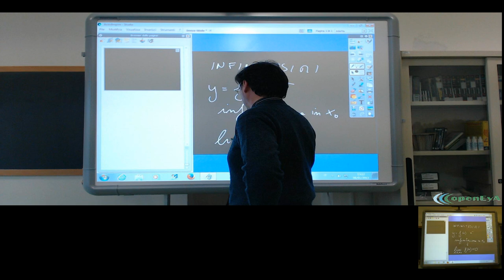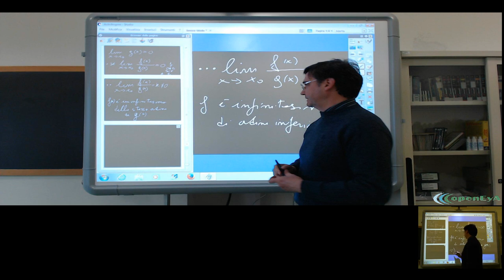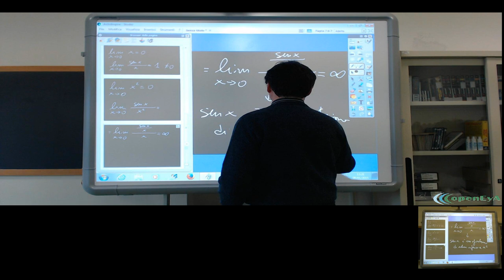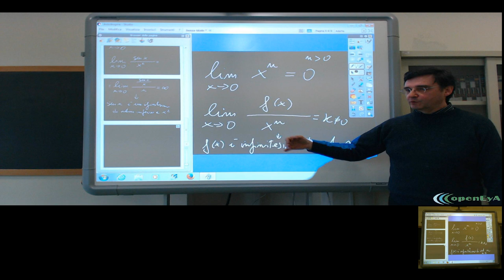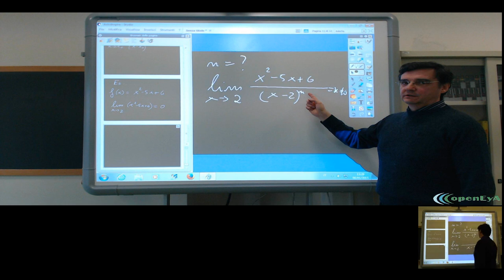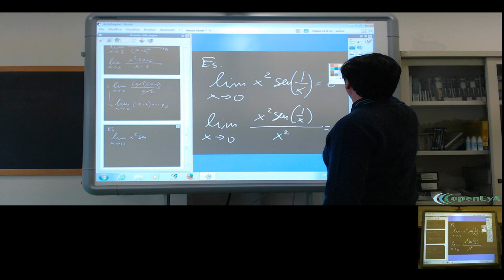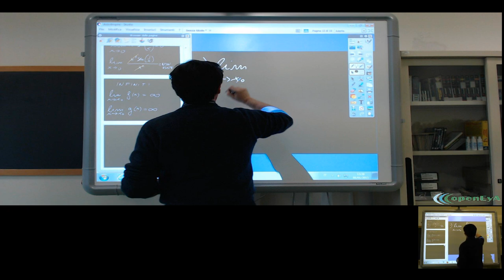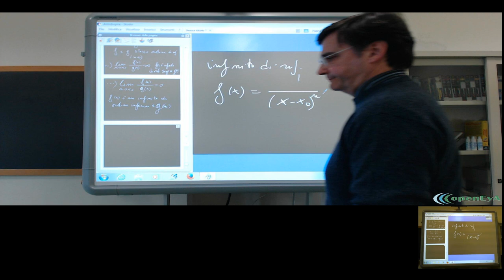Lez.131 L'analisi infinitesimale. Il confronto tra infinitesimi e il confronto tra infiniti.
Le funzioni infinitesime. Il confronto tra infinitesimi. Ordine di
infinitesimo. Gli infiniti ed il confronto tra infiniti. Ordine di infinito.

Esempi.